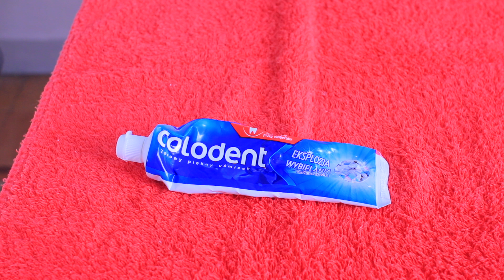USO un dentifricio da 0 85 cent e il risultato è sorprendente!!! ASSURDO!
Questo video è pubblicato per scopi informativi. Qualsiasi informazione fornita in questo video non deve essere considerata come un sostituto per le prescrizioni suggerite dai professionisti come estetisti o dermatologi, nutrizionisti e medici.